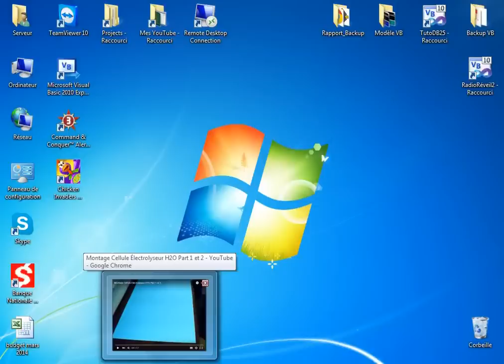Comment fabriquer un Générateur d'hydrogène 1ère partie HHO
L'eau couvrant les 3/4 de la planète est une source d'énergie incroyable. L'eau pur est composé de 2 atomes d'hydrogène et 1 atome d'oxygène. Dans le tableau des éléments elle est représentée par H2O. Si on applique une tension électrique continue (batterie) à 2 électrodes baignant dans l'eau il se produit un phénomène d'attraction. L'oxygène (O) est attirée vers la borne positive tandis que l'hydrogène est attirée par la borne négative. Si la tension dépasse 1,3 volts l'hydrogène se sépare de l'oxygène. On dit alors qu'il y a "craquage" de la molécule d'eau. Ce procédé transforme l'eau (H2O) en 2 gaz distincts. L'un appelé dihydrogène car il possède 2 atomes d'hydrogène (H2) et l'autre dioxygène car 2 atomes d'oxygène se regroupent. L'hydrogène est le gaz le plus puissant de l'univers. Mélangé au dioxygène il est très explosif. Mélangée à l'oxygène sa combustion est la plus chaude. Aucun gaz n’atteins des températures comparables à l'hydrogène. De plus, lorsque l'hydrogène s'enflamme il n'y a aucune pollution il ne produit que de la vapeur d'eau. On peut donc comprendre que l'eau deviendra l'énergie du futur. Mais comment extraire l'hydrogène de l'eau? Il existe plusieurs procédés mais celui qui est à notre portée je vous le démontre dans les vidéos à venir...